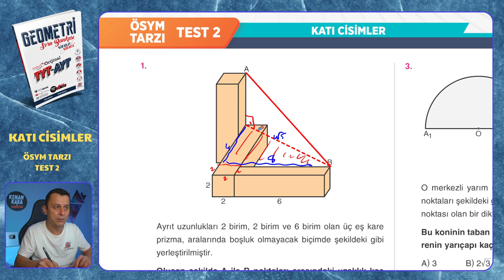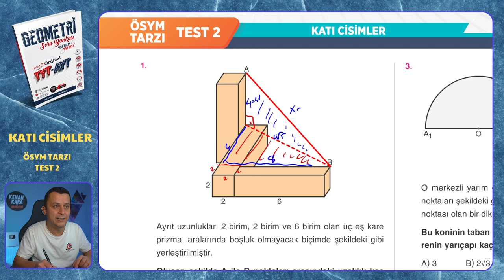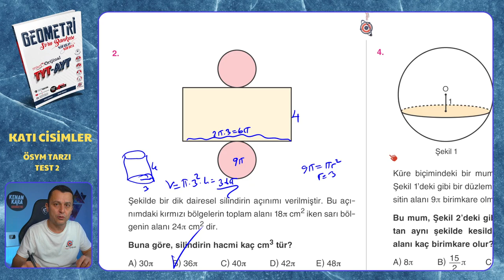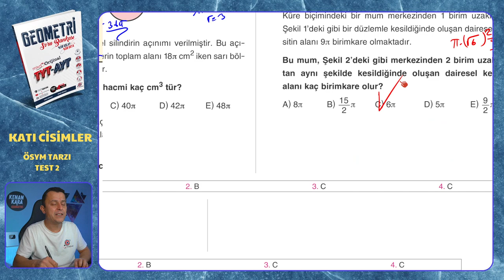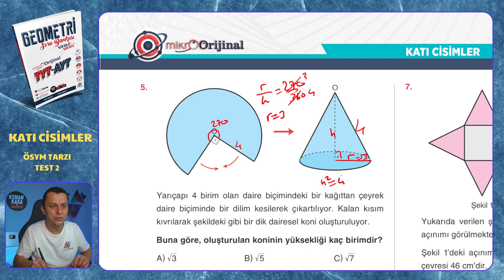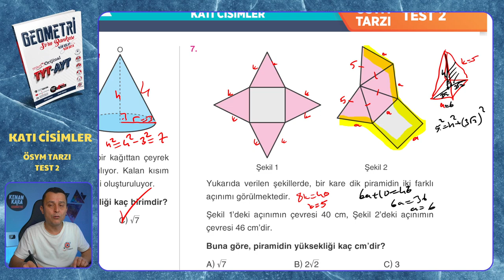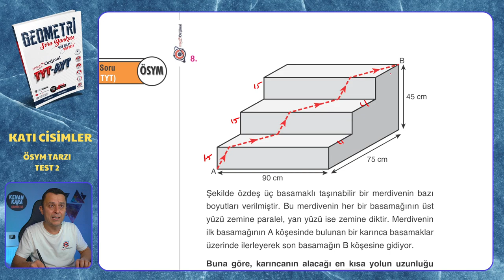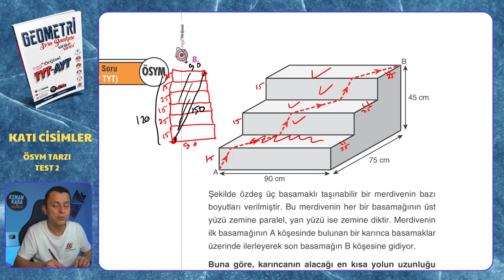ÖSYM TARZI TEST 2 | Katı Cisimler | Mikro Orijinal Geometri Soru Bankası